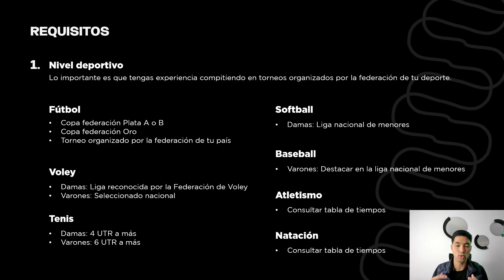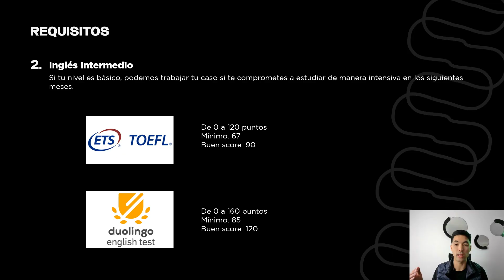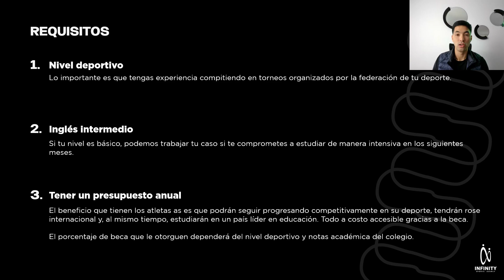3. Requisitos para una beca deportiva en EEUU